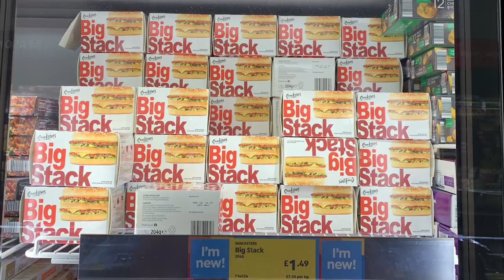We LOST 15 Pounds In A WEEK!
First week of the diet is done, and between the two of us we've already lost 15 pounds! So we celebrated by going hunting for McDonalds burgers in Aldi...

Kevin Chapman
KETTERING
NN16 6RU